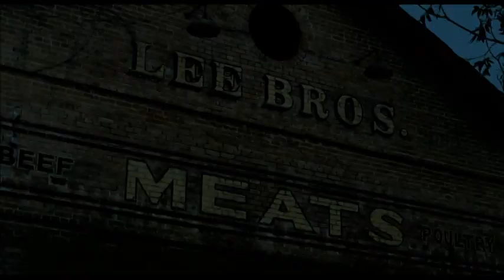The Texas Chainsaw Massacre: The Beginning (2006)- Dean's death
Chrissie runs to the slaughterhouse, Leatherface finds her. Dean intervenes but Leatherface kills him with the chainsaw.